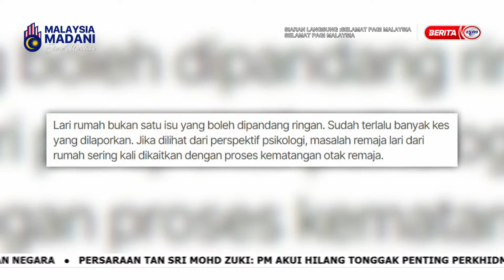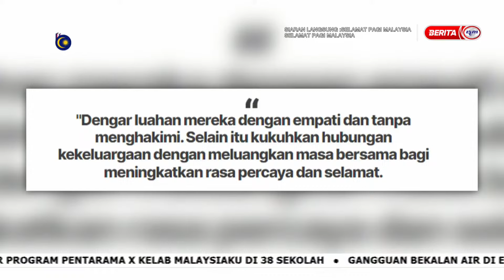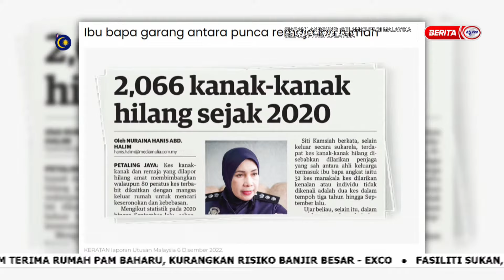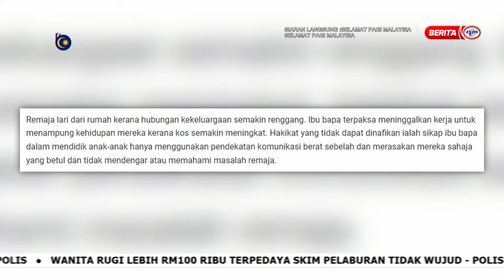6 OGOS 2024 - SPM - FAHAMI PSIKOLOGI ANAK ANDA